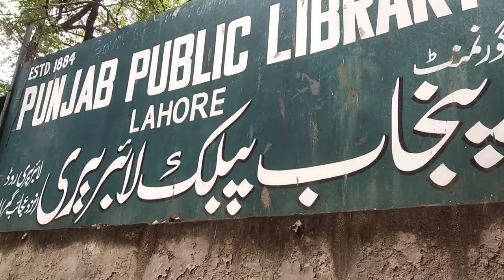Punjab Public Library Lahore 1884 |VS | Bara Dari Wazir Khan 1635 | Documentary History |Urdu/Hindi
Aslam o alekm
Punjab Public Library Lahore 1884
Bara Dari Wazir Khan 1635
The library began operations in the Baradari Wazir Khan, an imperial building built by Nawab Wazir Khan, the governor of Lahore, during Emperor Shahjahan’s reign with the assistance of the government of the Punjab. Its purpose is to be a public library and reading room.
Other library blocks were built in 1939, and a block housing the auditorium and Bait-ul-Quran section was constructed in 1968 and inaugurated by General Mohammad Musa, then governor of West Pakistan.
Govt. Punjab Public Library, Lahore, lies in the heart of the city of Lahore at Library Road near the Lahore museum, off Shahrah-e-Quaid-e-Azam. It is surrounded by educational institutions and the Punjab University (Old Campus). The commercial centre of Anarkali, the main offices of the Metropolitan Corporation Lahore (Town Hall) and the provincial government offices, i.e., the Civil Secretariat, are a short distance from building.
The library holds a collection of books in all fields of knowledge in English, Urdu, Persian, Arabic and Punjabi. Its total collection is about 0.3 million volumes and includes books, bound volumes of back numbers of magazines/ newspapers, reports, the old gazettes of Punjab, Pakistan and undivided India, and more than 1500 manuscripts. The library receives 170 magazines, 24 journals by subscription and the rest as free copies. 12 dailies are received in the library.
must watch